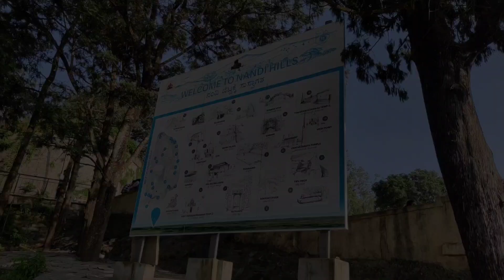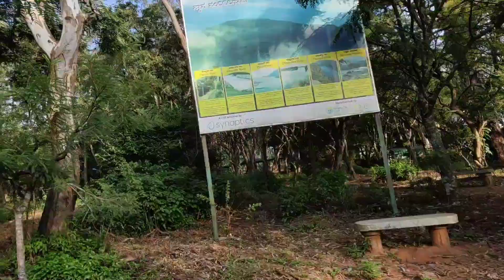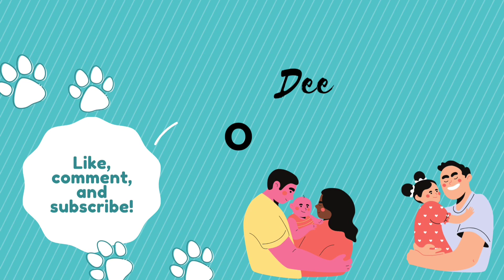Bangalore ରେ ରହି ଯଦି ଏଇ ଜାଗା ନଦଖିଚ କଣ ଦେଖିଛ ଆଜି ର ମଜା ଟା sure ଦେଖନ୍ତୁ